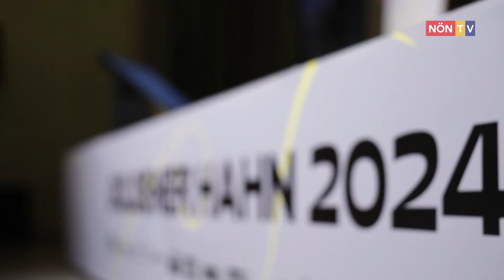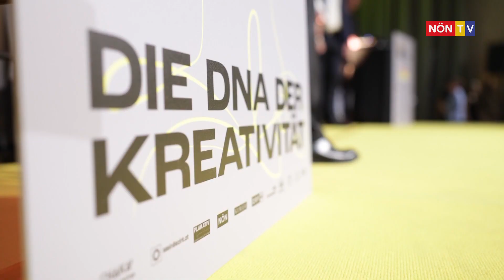Goldener Hahn 2024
„Die DNA der Kreativität“. Unter diesem Motto krähte heuer der Goldene Hahn, der niederösterreichische Landeswerbepreis, der bereits zum 46. Mal verliehen wurde. In insgesamt 12 Kategorien wurden Niederösterreichs kreativste Köpfe in den Wiener Neustädter Kasematten ausgezeichnet.